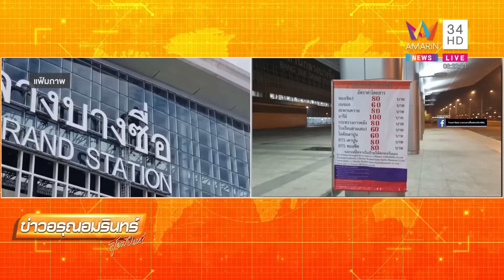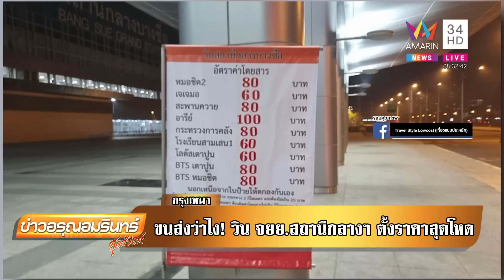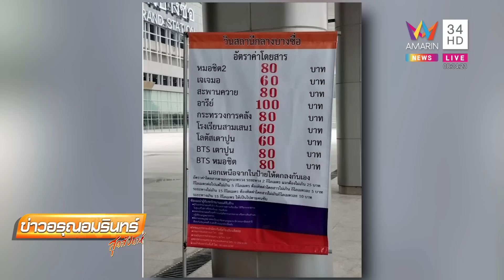ขนส่งว่าไง! วินจยย.สถานีกลางฯ ตั้งราคาสุดโหด โขกค่าโดยสารสุดๆ